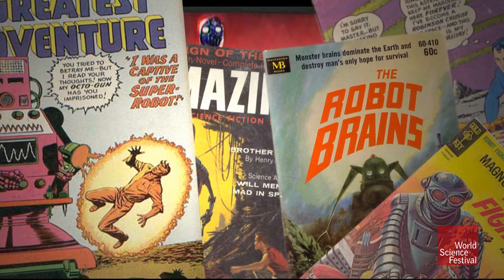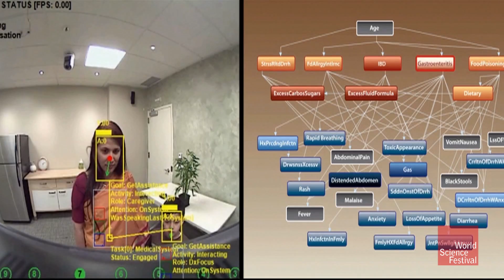Living with Thinking Machines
Computers and robots have long been able to crunch impossibly large numbers and execute complex scripted tasks. However, now they're winning game shows, teaching themselves how to walk, and even rediscovering calculus. But do they truly think? Can they ever learn to feel? And what would it mean for robots to have a soul? Man-Made Minds: Living with Thinking Machines is an in-depth look at the emerging advances in artificial intelligence and the increasingly clever machines that stand to reshape our near future.